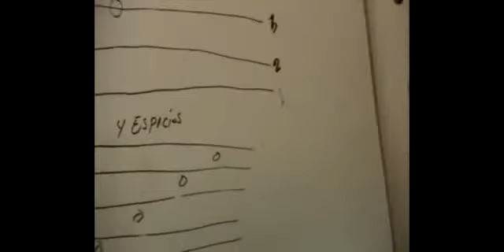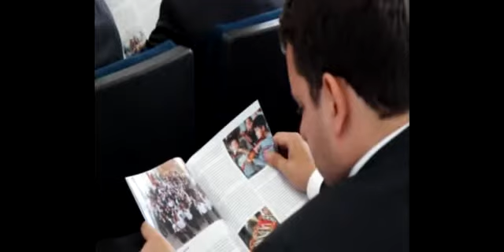Proyecto de orquestas infantiles en BC